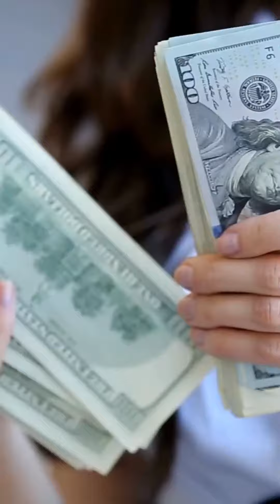Rich Dad Vs Poor Dad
This is what Rich People teaches their kids rather than poor Dad